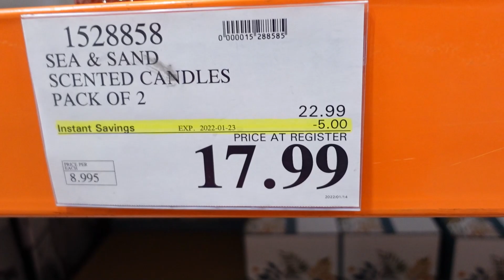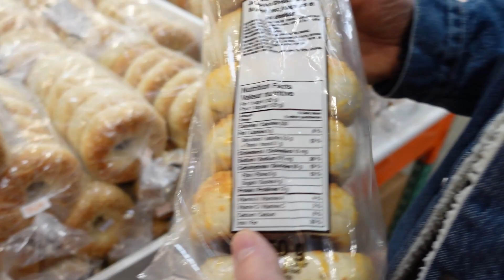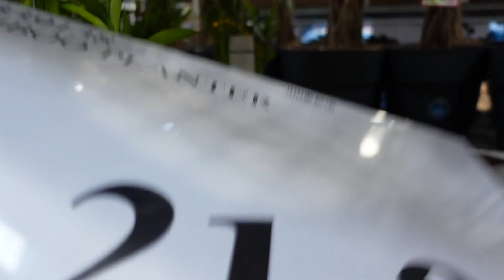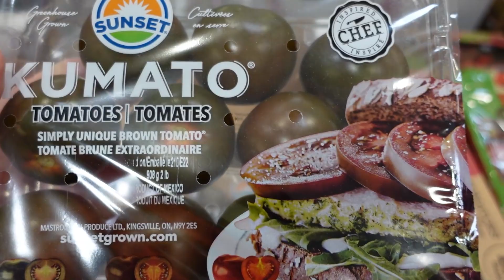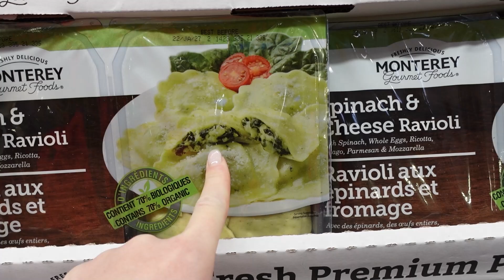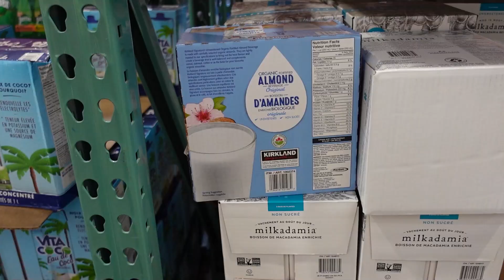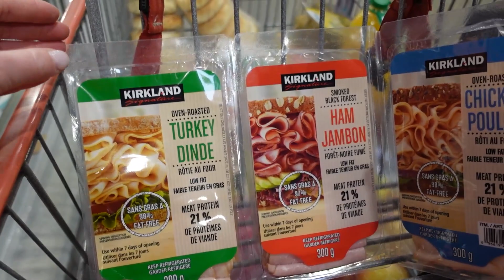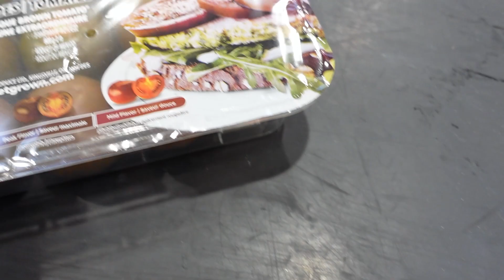КАНАДА ВЛОГ | ПОКУПКИ В COSTCO НА НЕДЕЛЮ В КАНАДЕ! 18.01.2022